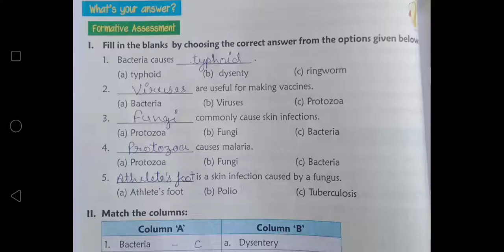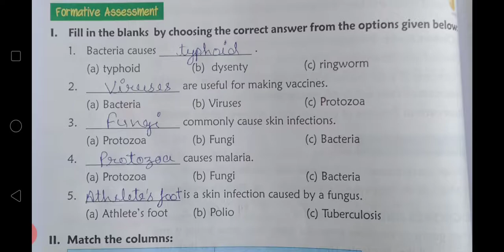CBSE_CLASS-4_SCIENCE_CHAPTER 9_FILL IN THE BLANKS